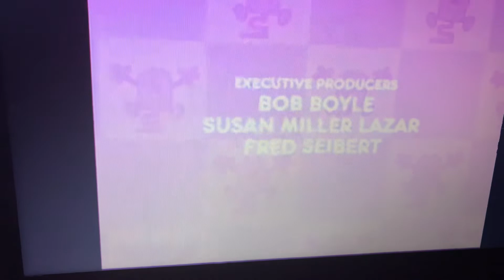Wow Wow Wubbzy Theme Song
Wubbzy Aring with nick jr